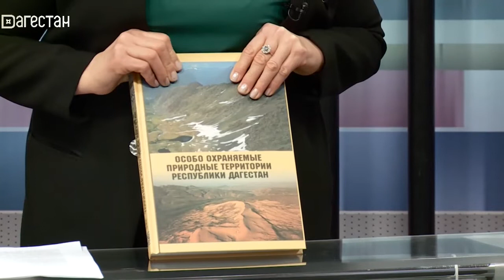Первая студия. Кубатай Масуев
В течение ближайших 6 недель 50% жителей  европейских государств, по мнению специалистов, переболеют   омикроном.  О том насколько важно быть бдительными и осторожными, мы попросили рассказать Кубатая Масуева, профессора ДГМУ.  Вторая тема: 11 января в России отмечается «День заповедников и национальных парков». О том, как дагестанцы заботятся о своих заповедниках, расскажет, Зарипат Магомедова,  зам. директора по экологическому просвещению ФГБУ "Государственный заповедник "Дагестанский".